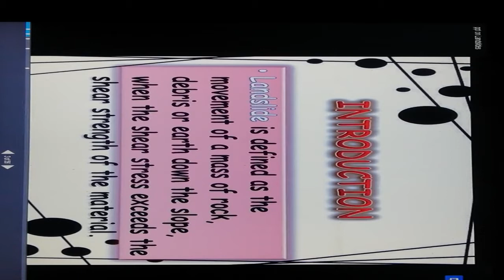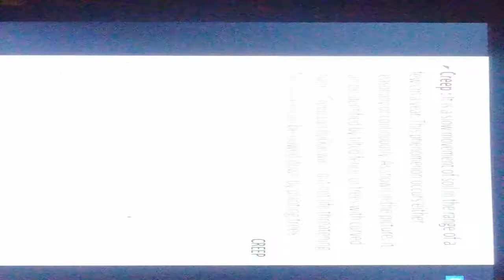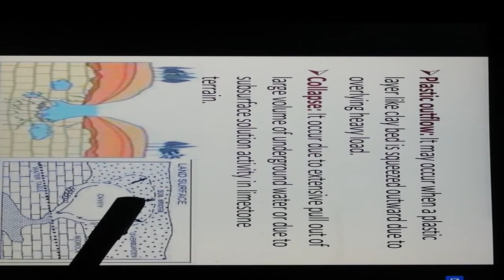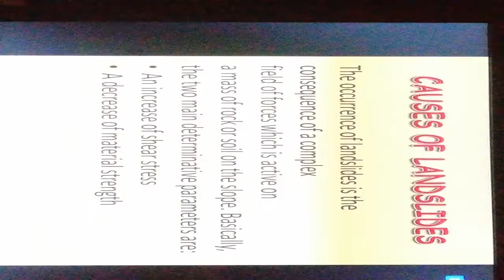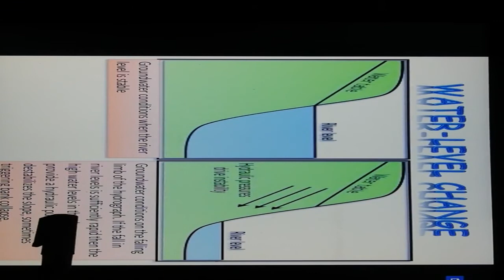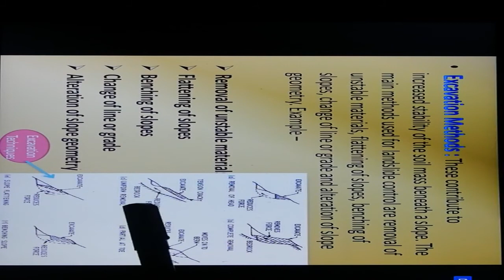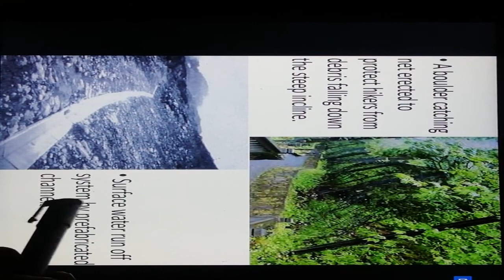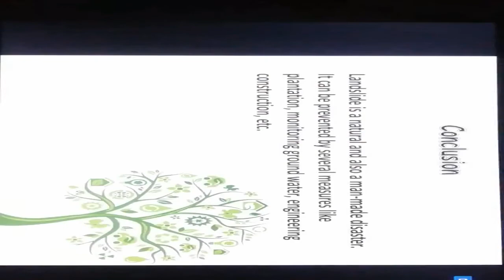Lecture on Landslide ,causes,seismic,and processes TY civil